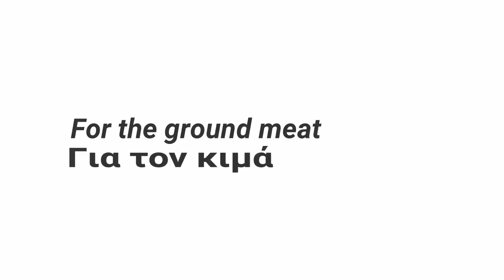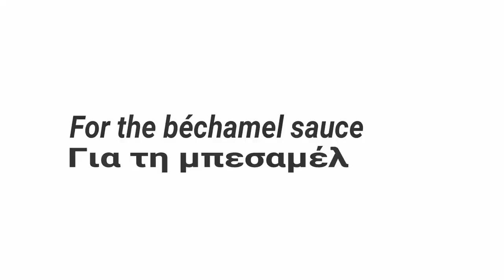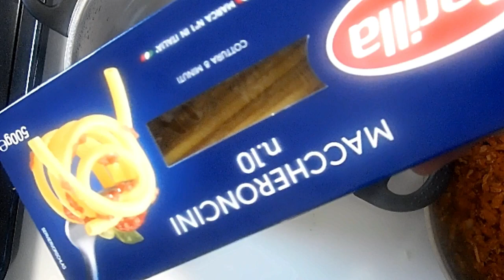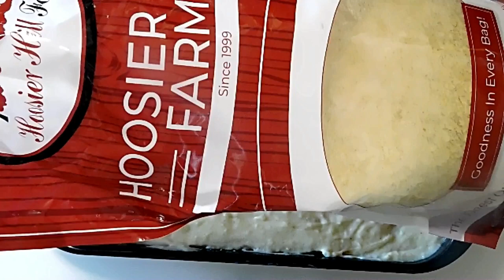παστίτσιο με κιμά φακής και μπεσαμέλ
Το παστίτσιο της φακης - Greek Pastitsio - The pasticcio of the lens

Follow @veganyammi NOW for more daily vegan inspiration 🤩⁣
Ingredients
For the ground VEGAN meat

2 tablespoon(s) olive oil
1 tablespoon(s) granulated sugar
2 onions, finely chopped
1 clove(s) of garlic, finely chopped
250 g smoked tofu
250 g red lentils
250 ml water
400 g canned tomatoes
1 teaspoon(s) cinnamon
1/2 teaspoon(s) cardamom
2 bay leaves
salt
pepper

100 g VEGAN butter
100 g all-purpose flour
1 liter VEGAN milk
salt
pepper
1/2 teaspoon(s) nutmeg
1 tablespoon(s) nutritional yeast

400 g bucatini pasta
1 tablespoon(s) VEGAN butter

To assemble
nutritional yeast Συστατικά
Για τον VEGAN κιμά

2 κ.σ. ελαιόλαδο
1 κ.σ. ζάχαρη κρυσταλλική
2 κρεμμύδια, ψιλοκομμένα
1 σκ. σκόρδο, ψιλοκομμένο
250 γρ. καπνιστό τόφου
250 γρ. κόκκινη φακή
250 ml νερό
400 γρ. ντομάτα κονκασέ
1 κ.γ. κανέλα
1/2 κ.γ. κάρδαμο
2 φύλλα δάφνης
αλάτι
πιπέρι

100 γρ. VEGAN βούτυρο
100 γρ. αλεύρι γ.ο.χ.
1 λίτρο VEGAN γάλα
αλάτι
πιπέρι
1/2 κ.γ. μοσχοκάρυδο
1 κ.σ. διατροφική μαγιά

Για τα μακαρόνια

400 γρ. μακαρόνια για παστίτσιο
1 κ.σ. VEGAN βούτυρο

διατροφική μαγιά